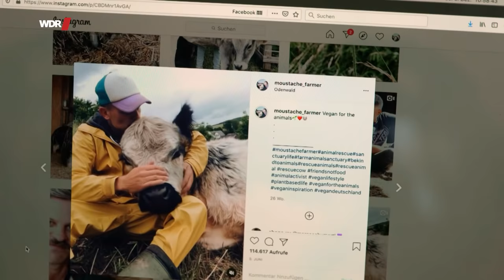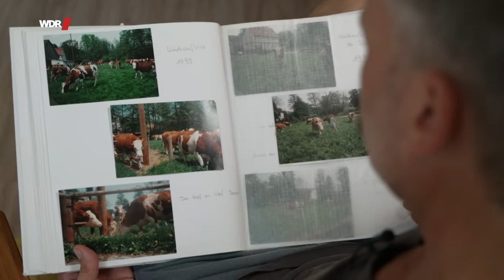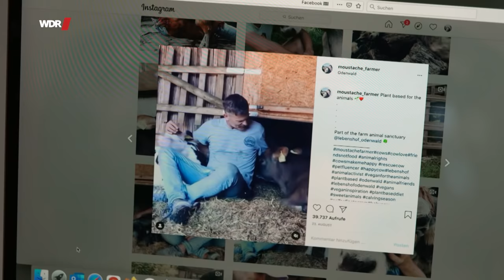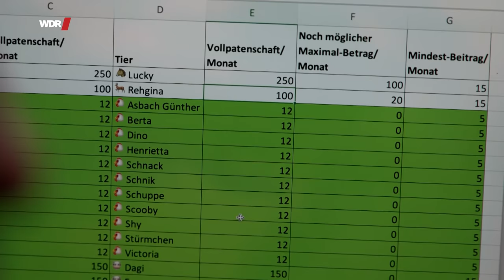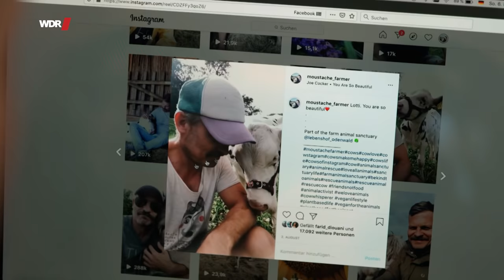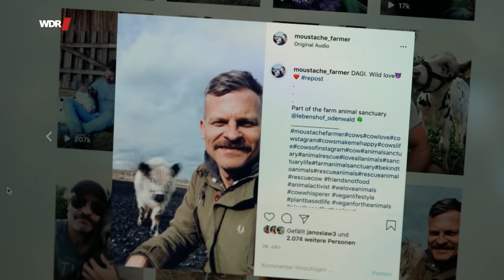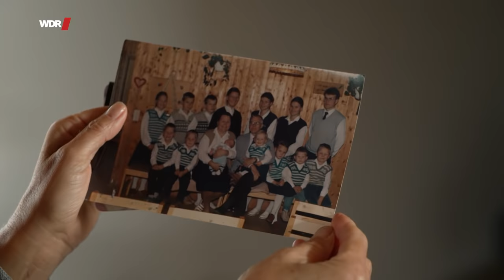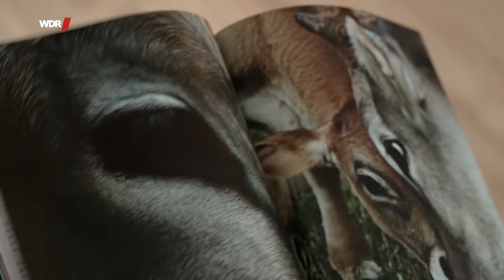Neustart auf dem Bauernhof - von der Stadt aufs Land | WDR Doku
IT-Spezialist Joar Berge hat sein Leben geändert, radikal. Sein manchmal rastloses Leben in der Stadt mit Partys und Fitnessstudio hat er hinter sich gelassen. Joar hat sich zwei kleine Rinder gekauft und ist aufs Land gezogen. Denn an Kühe hatte er schon als kleiner Junge sein Herz verloren, er wuchs neben einem Bauernhof auf und war ständig im Stall und auf der Weide bei seiner Lieblingskuh.

Seine beiden neuen Rinder taufte er Dagi und Emma. Als Joar Stall und Weide für sie suchte, lernte er Lena, Markus und Lili kennen. Gemeinsam mit ihnen hat er den ‚Lebenshof‘ gegründet. Dort geben sie Tieren ein Zuhause, die sonst getötet werden würden. Alle vier haben ein Anliegen: Den Menschen zu zeigen, wie systematisch Tiere in unserem Land vernichtet werden. Und dass auch so genannte ‚Nutztiere‘ ihre Individualität entwickeln können, wenn man ihnen den Raum dazu gibt. Dagi und Emma laufen Joar freudig entgegen, wenn er kommt.

Alle auf dem Lebenshof machen das ehrenamtlich. Finanzieren soll sich das Projekt durch Spenden. Die Werbetrommel rührt Joar auf sozialen Netzwerken. Als sie anfangen, wissen sie nicht, ob genug Geld zusammenkommen wird.

Etwa ein Jahr haben wir Joar, Lena, Markus und Lili mit der Kamera beim Aufbau des Lebenshofs begleitet. Viele spannende, aber auch traurige Geschichten haben sich dabei zugetragen. Durch Instagram und Facebook wird der Lebenshof in dieser Zeit weltweit bekannt. Immer wieder steht Joar vor schwierigen Entscheidungen: Es gibt so viele Tiere, die sie aufnehmen und vor dem Tod retten könnten – doch der Platz und die Mittel sind begrenzt. Und auch die Energie der Vier, neben ihren eigentlichen Fulltimejobs.

Der Film zeigt, dass es auch einen anderen, einen respektvollen Umgang mit Tieren gibt. Und dass Mist und Homeoffice, die natürliche Welt auf dem Bauernhof und die digitale Welt des Internets kein Widerspruch sind, sondern sich gut ergänzen können.

🎥   Ein Film für Menschen Hautnah von Jan Schmitt